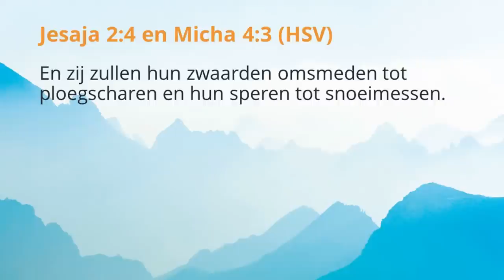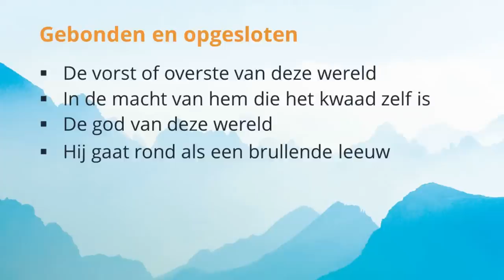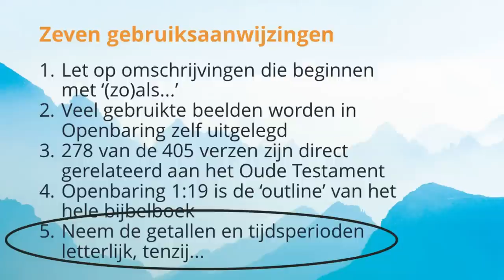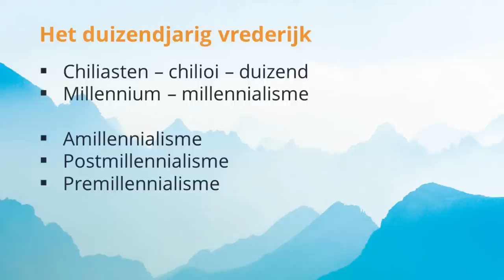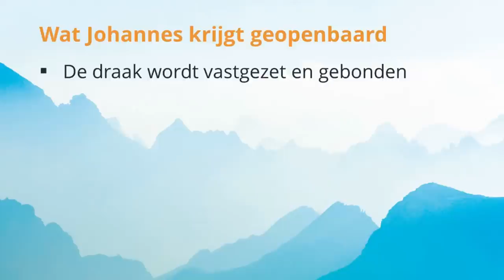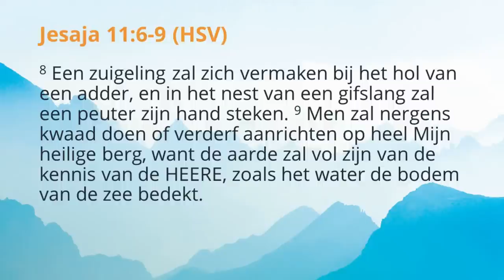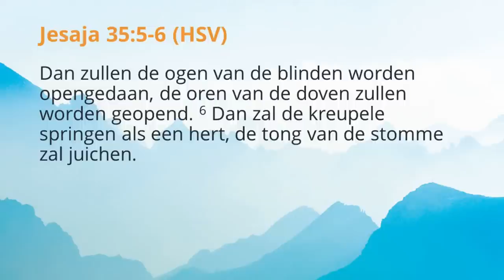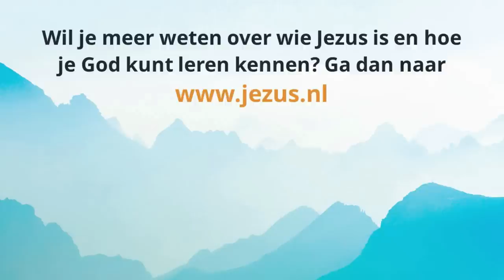ZIE, IK KOM SPOEDIG (35) - Openbaring 20:1-3 - Het duizendjarig vrederijk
Aflevering 35 van een 40-delige serie over het bijbelboek Openbaring. Vele profeten uit het Oude Testament hadden er al over geprofeteerd en nu wordt het werkelijkheid. Na de wederkomst van Jezus ziet Johannes hoe de duivel voor een periode van duizend jaar gebonden wordt en er een tijd van herstel van de aarde en wereldwijde vrede aanbreekt. Christus regeert vanuit Jeruzalem en ook wij zullen als koningen heersen.

Voor gespreksvragen, de presentatie óf om je aan te melden voor de nieuwsmail

In het najaar van 2023 komt deze serie ook als boek uit.

Wil je financieel bijdragen?